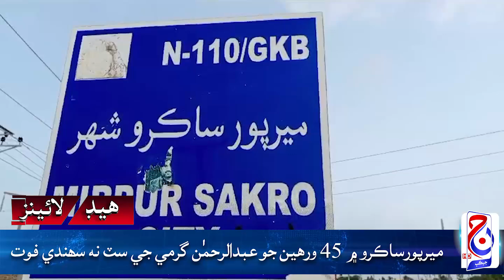Headlines 21 July 2024 Jacob News HD Jacobabad